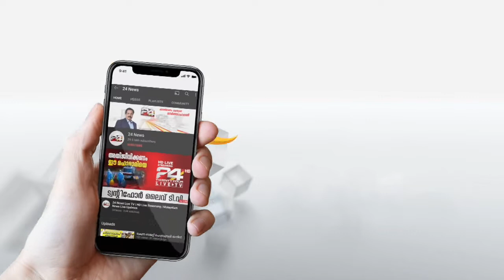ട്വന്റിഫോറിന് പിറന്നാൾ ആശംസകൾ നേർന്ന് ഇൻസൈറ്റ് മിഡിയാ സിറ്റി ചെയർമാൻ ഡോ ബി ഗോവിന്ദൻ